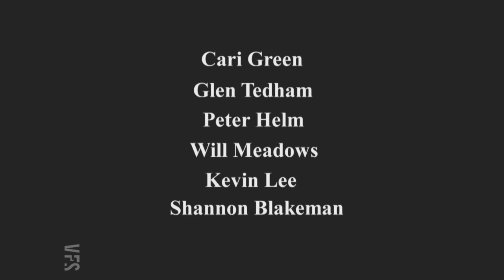The Unidentified - Vancouver Film School (VFS)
Created by Vancouver Film School students through the VFS Film Production program:

Director: Tom Read
Producer: Efe Tora Akin with Tom Read and Patrick Keenan
Director of Photography: Todd Whalen
Lighting: Patrick Keenan
Editor: Patrick Keenan
Sound Recording: Brendan Neima

Interviewees:
Martin Jasek
Gavin McLeod
Richard Tortorella